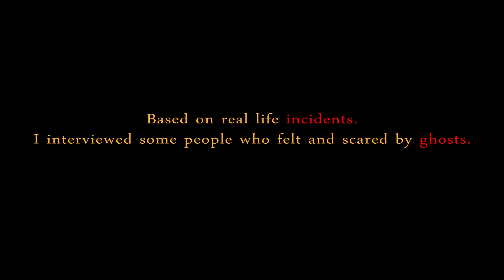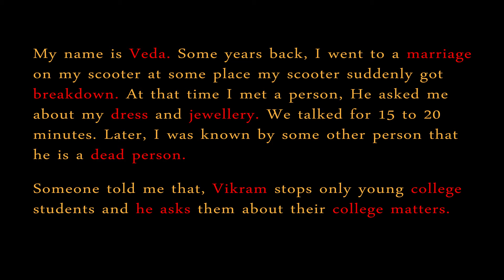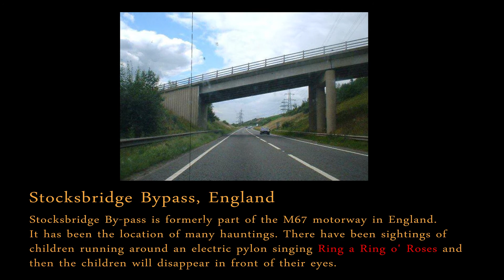ROAD | Web Series | Episode 3 | like,share,subscribe.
Please don't reveal story to others, that's the reason why comments are disabled.

AN ESL HARD WORK FILMS PRODUCTION

ACTORS = Akhil and Ram